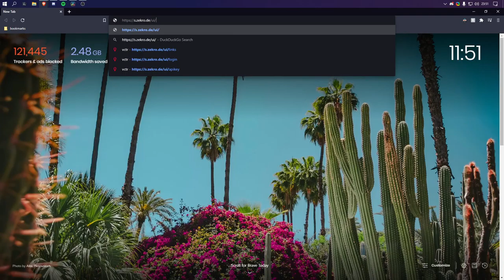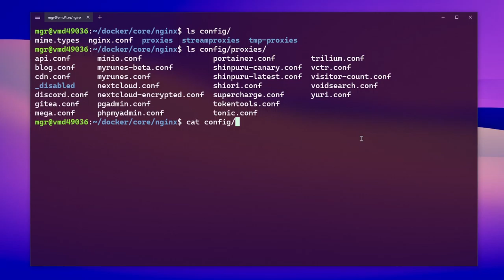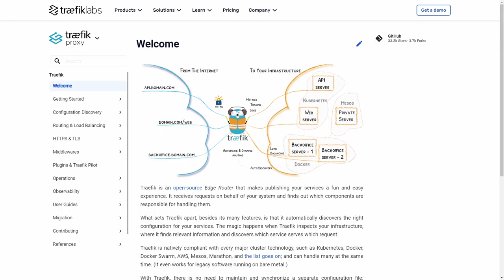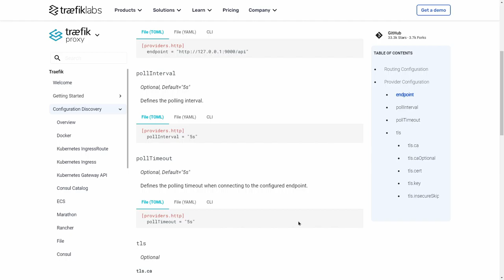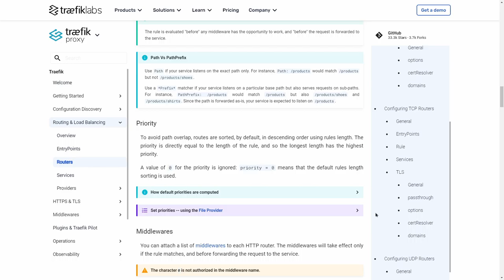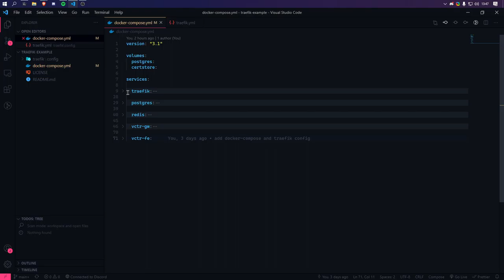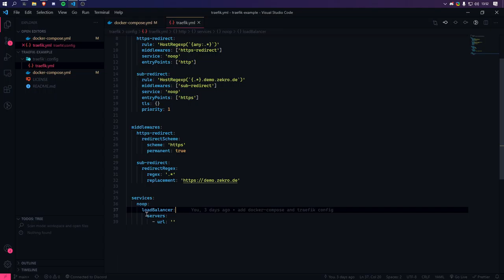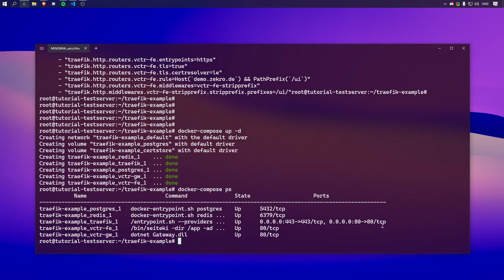DER Reverse Proxy für Docker Container 🔹 traefik Spotlight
🔗 Resourcen:
► Traefik

🕓 Timestamps:
00:00 Intro
00:14 Was ist ein Reverse Proxy?
02:14 Mein altes NGINX Setup
03:03 Was ist traefik?
05:58 Dokumentation-Walkthrough
10:01 Beispiel Setup
18:12 Deployment
19:32 Fazit

🎵 Background Music
ChilledCow / LofiGirl